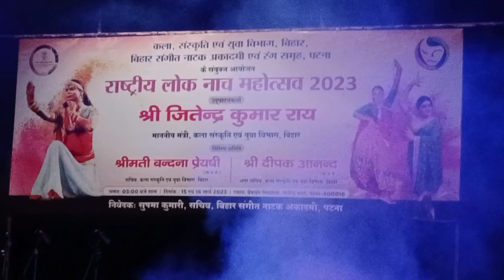| BIHAR DIWAS PERFORMED BY MANOJ K PATEL | CHOREOGRAPHY BY SAHIL KHAN |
DANCE GALLERY PRESENT - BIHAR DIWAS

 CHOREO - SAHIL KHAN

Dancegallery1

Director / Editor
Sahil Khan.

गीतकार - महेंदर मिसिर
गायिका - चंदन तिवारी

 कुछ दिन नइहर में

 होते पराते चलि जइहो